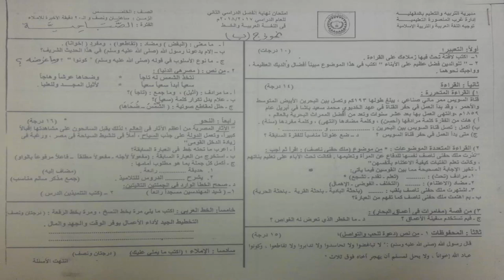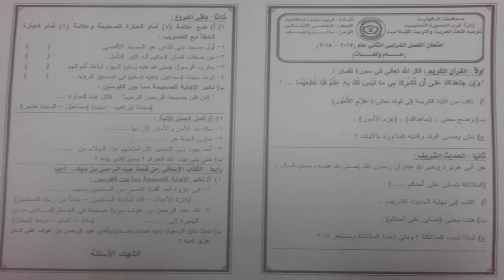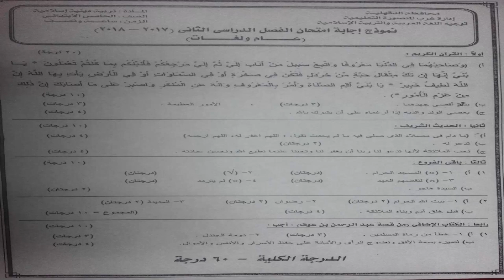امتحانات الصف الخامس - عربي دين اخر العام 2018